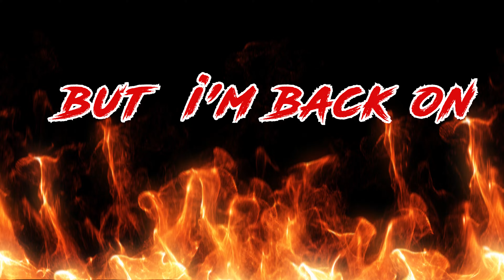KASEY - Out For War (Lyric Video) | Rising Talents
Kasey - Out For War (Lyric Video)